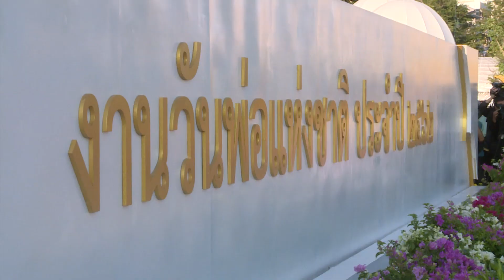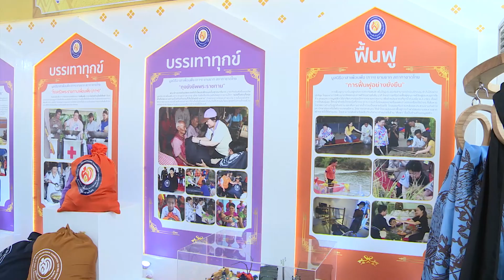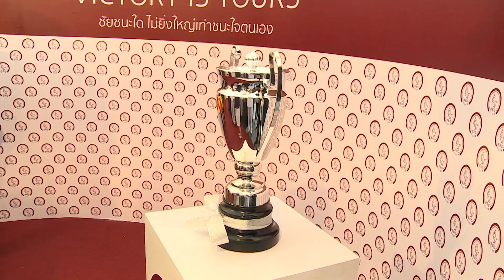นายกรัฐมนตรีและภริยา เป็นประธานในพิธีเปิดกิจกรรมวันพ่อแห่งชาติ พ.ศ. 2562 พร้อมเยี่ยมชมนิทรรศการ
นายกรัฐมนตรีและภริยา เป็นประธานในพิธีเปิดกิจกรรมวันพ่อแห่งชาติ พ.ศ. 2562  พร้อมเยี่ยมชมนิทรรศการและการออกร้าน จำหน่ายสินค้า โครงการกำลังใจมูลนิธิอาสาเพื่อนพึ่ง (ภาฯ) ยามยาก สโมสรกีฬา BBG มูลนิธิมิราเคิลออฟไลฟ์ ณ บริเวณท้องสนามหลวง กรุงเทพมหานคร  วันที่ 5 ธันวาคม 2562